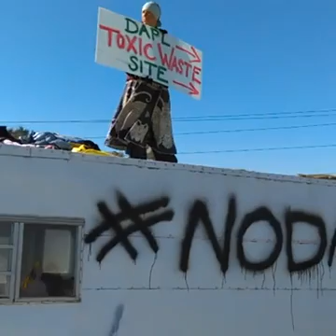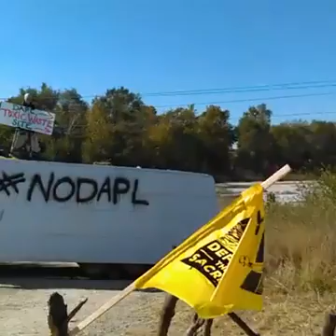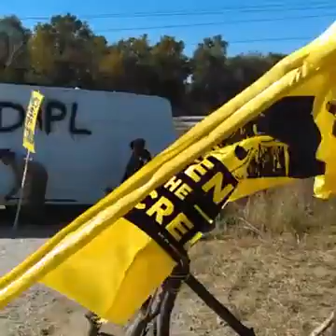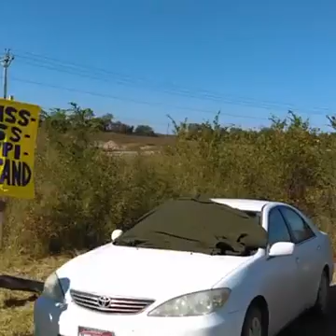Mississippi Stand, HWY 61